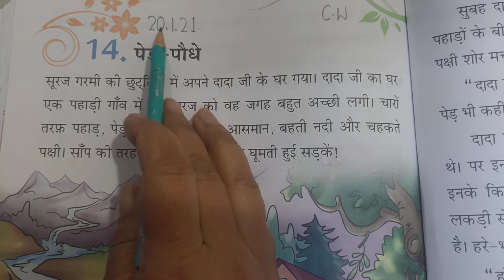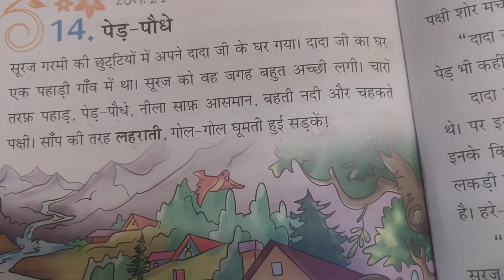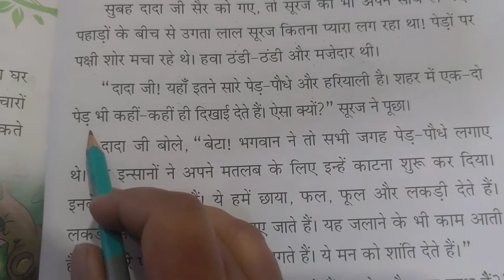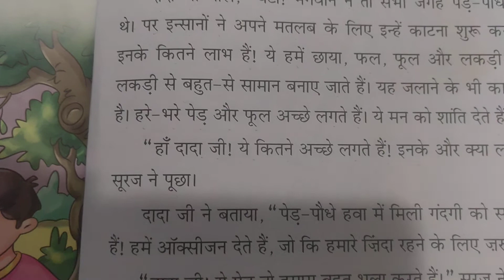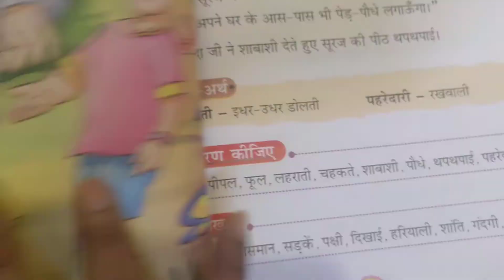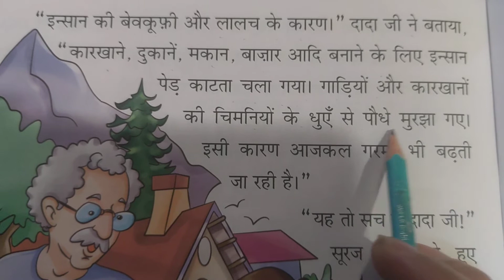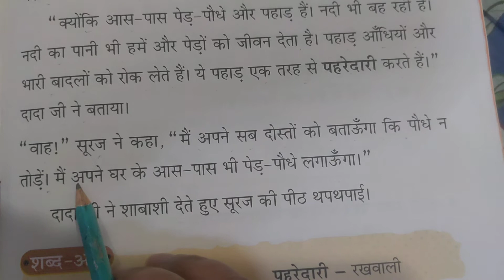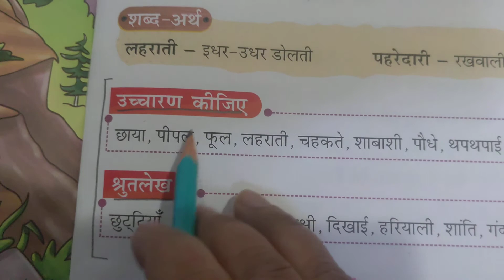पाठ - 14 ( पेड़ - पौधे )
Hindi unnati book# class-1#